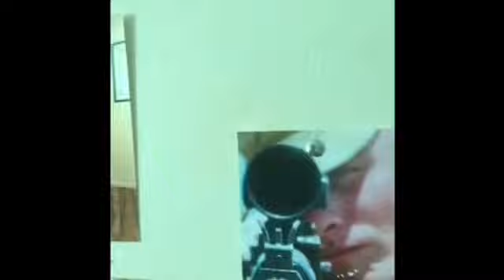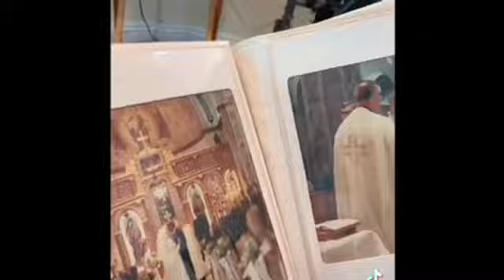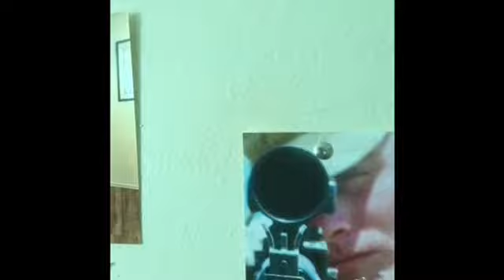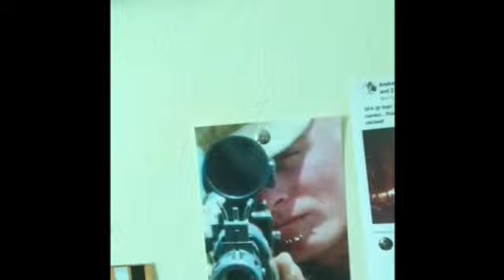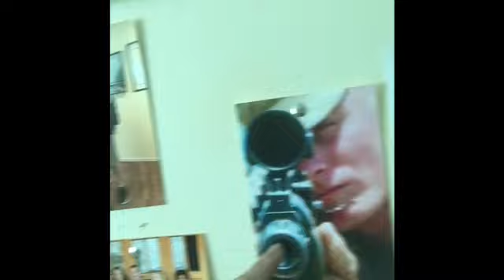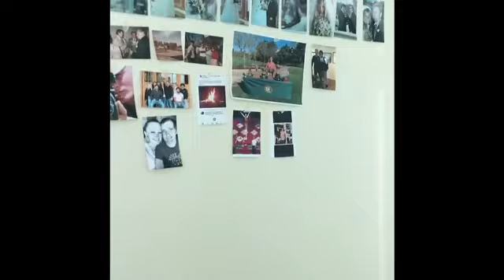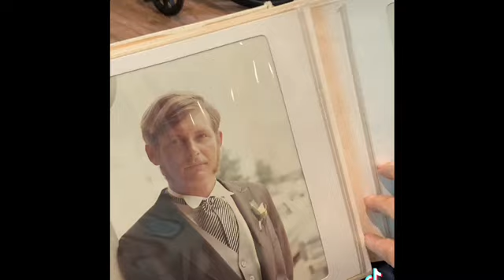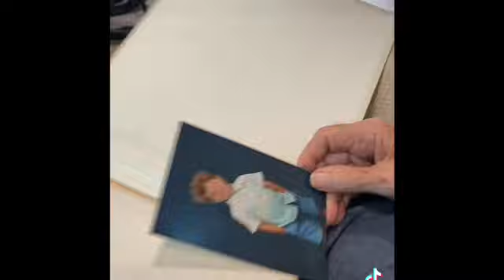Volunteering since 2019